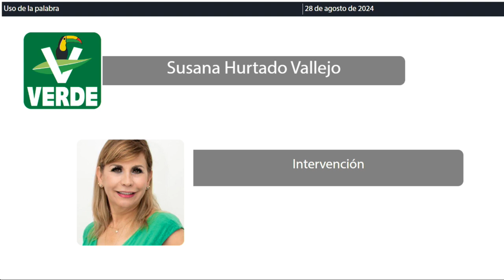Intervención Dip. Susana Hurtado Vallejo. PVEM (28/Agosto/2024)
Intervención de la Dip. Susana Hurtado Vallejo, del PVEM, en relación al Dictamen con Proyecto de Decreto por el que se reforman, derogan y adicionan diversas disposiciones de la Ley de Acceso de las Mujeres a una Vida Libre de Violencia del Estado de Quintana Roo.